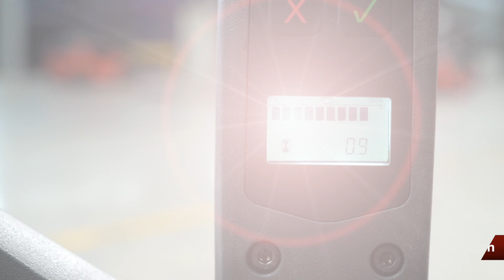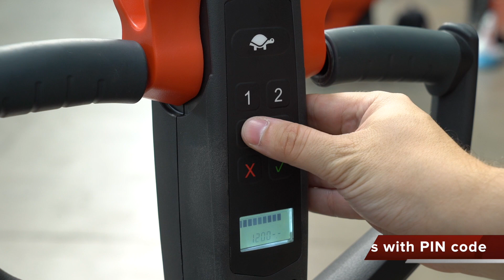Noblelift PT E15N EDGE EN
Noblelift PT E15N, Economic Electric Pallet Truck